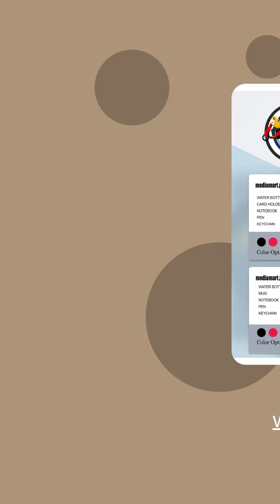Varanasi Lanka Heritage Branded Corporate Gift Set with Logo